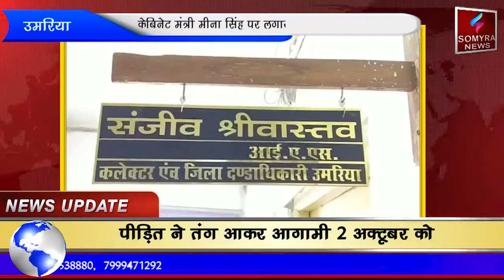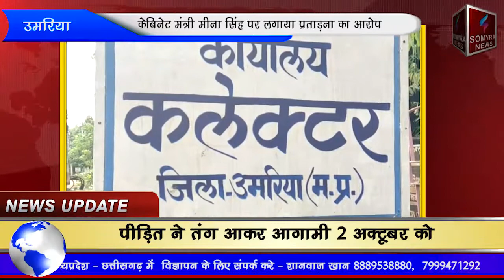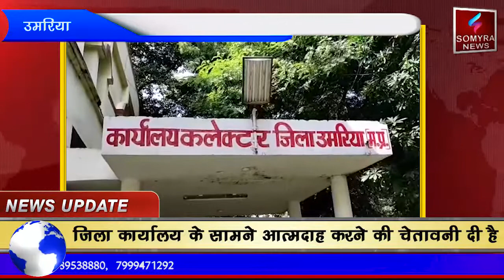उमरिया: केबिनेट मंत्री मीना सिंह पर लगाया प्रताड़ना का आरोप